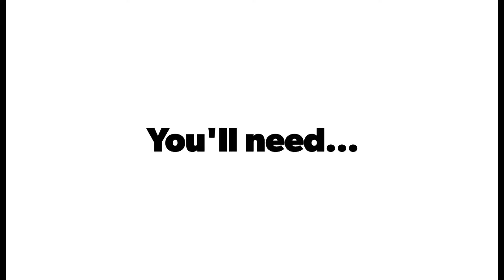Christmas Tree decorations, Classy, cheap and easy way to decorate under the Christmas Tree, DIY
Decorate Under the Christmas Tree...
It's always a task to cover up the stand part of a store bought Christmas Tree... with this cheap, creative and unique decor idea, you'll not have to worry of the exposed tree stand or expensive gifts to cover up under the tree...

It's so simple and easy .. I even store the same boxes every to save up time and effort... anyways you can always make them again n again each year...

tell me if you liked this video and found it worth watching down in the comments below...
also share it with all your friends and family...

Rosanne